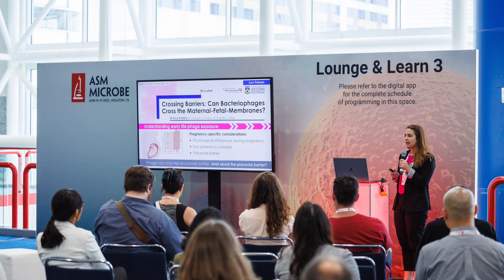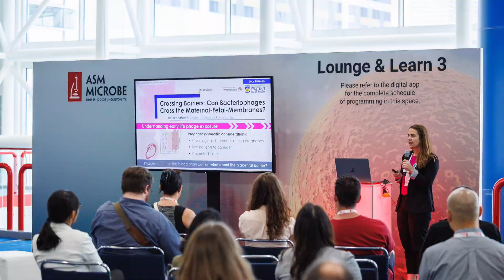Applied Environmental Science (AES) Track - ASM Microbe 2024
Applied Environmental Science (AES) fosters broad understanding and collaboration between 17 sub-tracks, based on the fundamental shared interests in how microbes work in diverse environments.

Track leader: Patrick Videau, Ph.D.

for details and to register for ASM Microbe 2024.